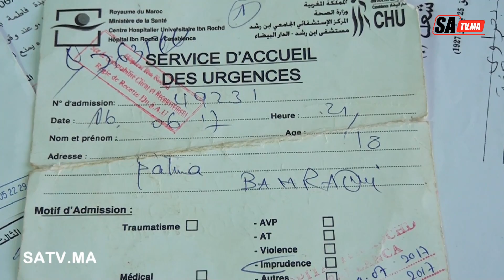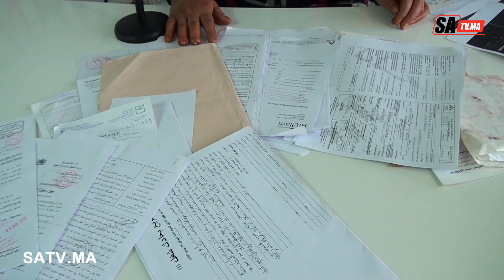محزن تقطعو ليا صباعي في مطعم او جراو عليا بدون تعويض لأني سيدة مسنة و ضعيفة